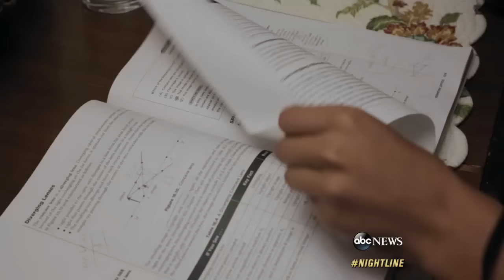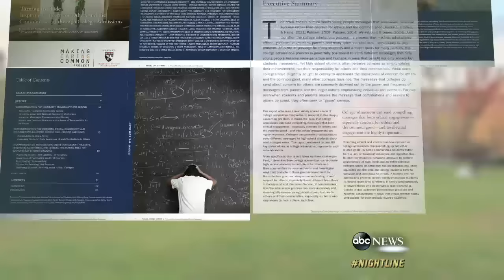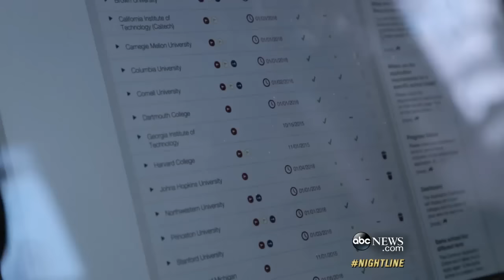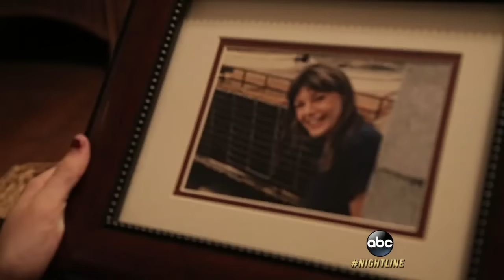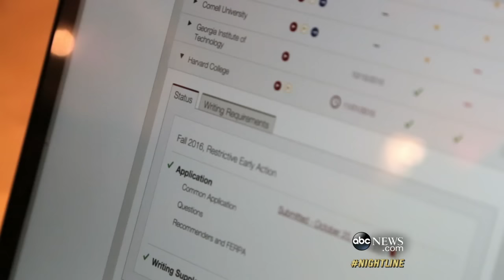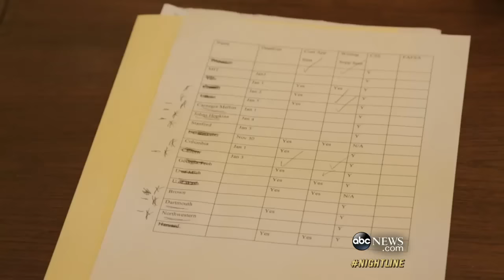College Admission Standards Changing to Emphasize Community Service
As high school students wait to find out if they got accepted, dozens of schools announcing wide sweeping reforms.